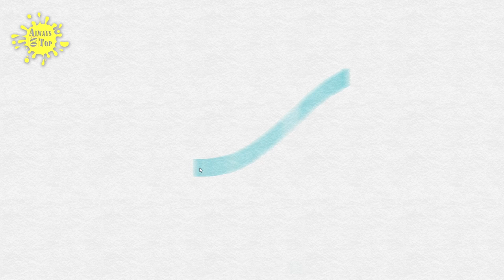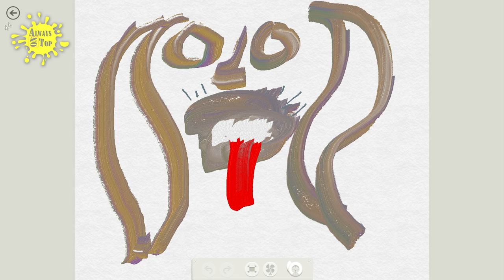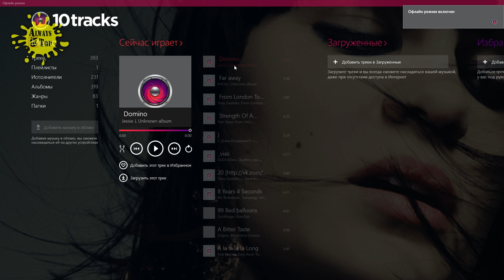[100 sec] Windows 8.1: Прикольные фичи и секреты (Приложения Fresh Paint и 10Tracks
В этом видео-ролике вы узнаете несколько прикольных фич или секретов вашей операционной системы. Сегодня мы рассмотрим: Fresh Paint и 10Tracks.